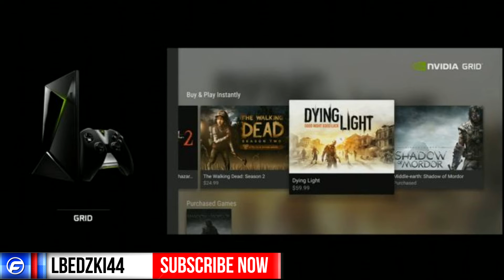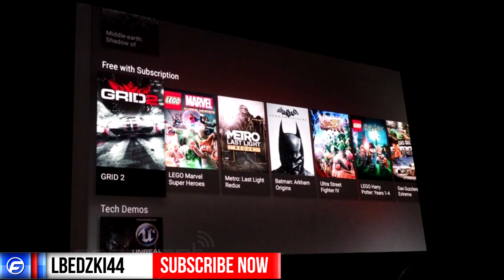Nvidia Announces The Shield Console at GDC 2015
Nvidia announced a new addition to its Shield lineup of devices, an Android-based living room device capable of 4K playback and capture, during its Game Developers Conference 2015 press event.  It is very gaming focused and has over 50 launch titles.  It comes out this May and will cost 200 dollars.

Also Don't Forget To Checkout Gamerfuzion!